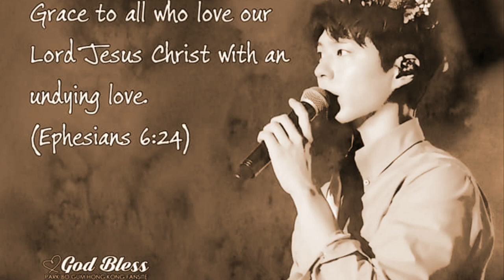Parkbogum Grace to all who love our Lord Jesus Christ with an undying love